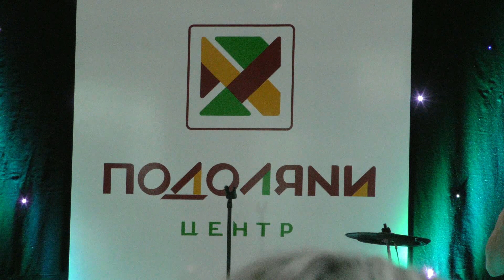Тарабарова в ТРЦ "Подоляни". Тернопіль. 2019 рік. 2 частина